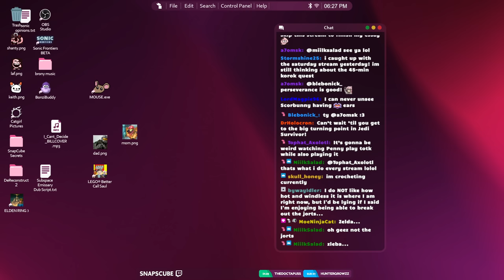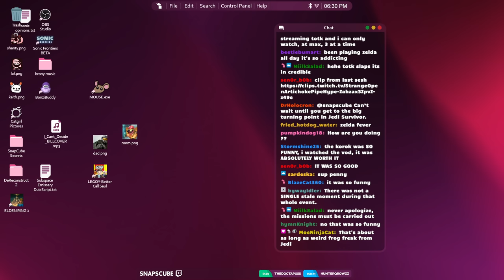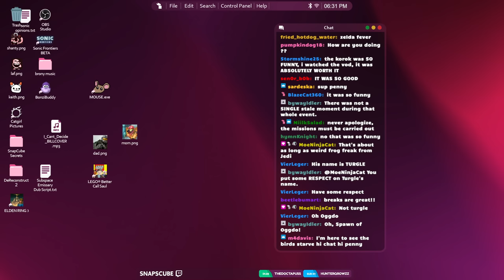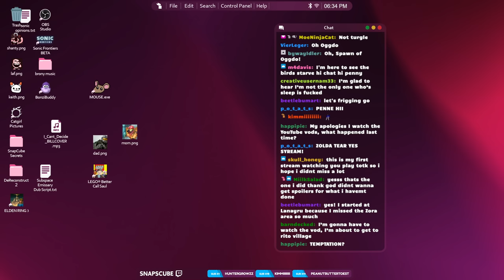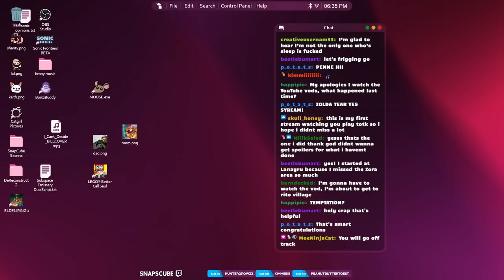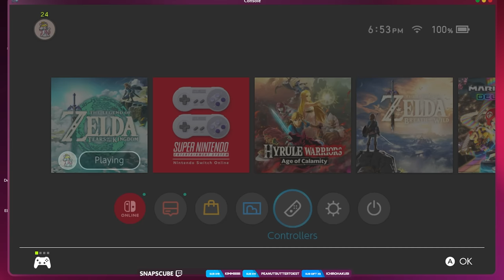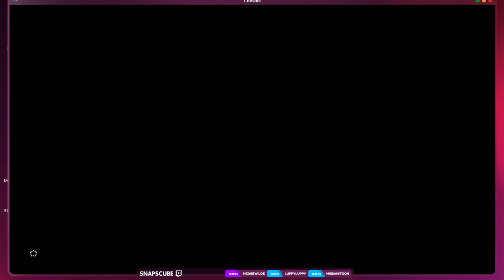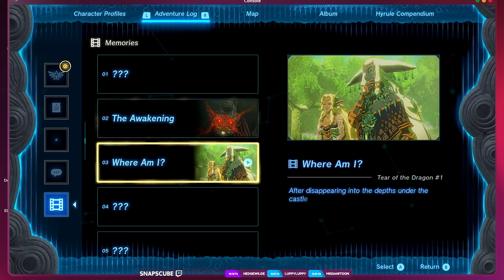Korok Fling | The Legend of Zelda: Tears of the Kingdom - PART 5